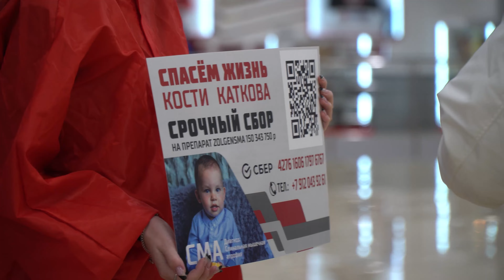ВОКРУГ МАТЧА || "Автомобилист" - "Нефтехимик"